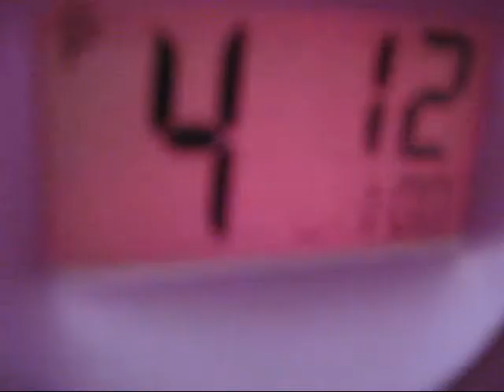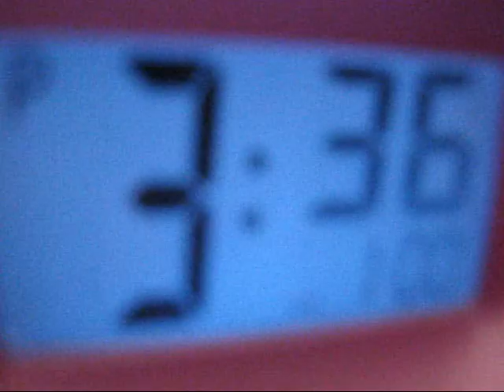Tik Tok Webkinz Version!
I worked on this from, oh, let's see, from about, 3:00 to 6:00, including editing.